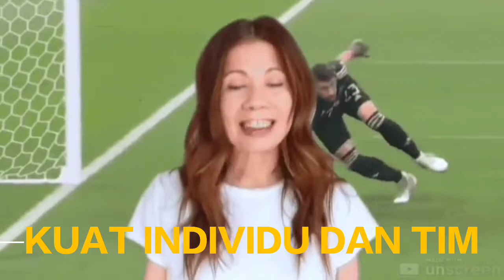KEKUATAN INDIVIDU DAN TIM Sepakbola JEPANG DAN KOREA SELATAN Bawa Masuk 16 BESAR PIALA DUNIA 2022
Kunci kekuatan individu dan tim pemain kesebelasan Korea Selatan dan Jepang sangat menarik untuk dianalisis. Oleh karena dua sisi kekuatan ini membawa dua tim Asia ini tembus ke babak 16 besar Piala Dunia 2022. Tim Asia ini telah berhasil menumbangkan tim-tim raksasa jago-jago dunia seperti Jerman dan Portugal dalam duel di babak awal. Analisis santai ini patut Anda simak. Selamat menonton!